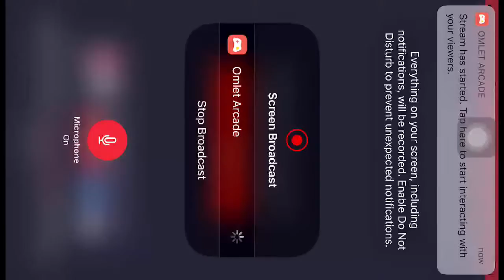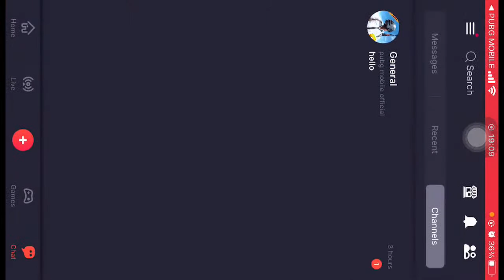Jay nepal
Watch me play PUBG MOBILE HUNDRED RHYTHMS via Omlet Arcade!